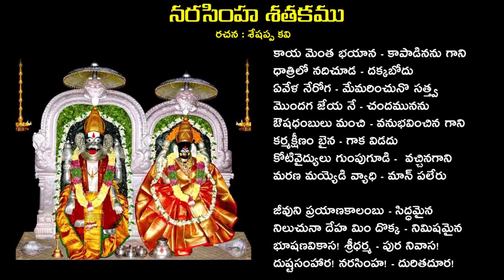TELUGU POEMS - NARASIMHA SATAKAM - PADYAM 37 -తెలుగు శతక పద్యాలు - నరసింహ శతకం - పద్యం 37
Narasimha Satakam written by Seshappa Kavi in simple Telugu Language. Seshappa Kavi prayed Lord Lakshmi Narasimha Swamy in Dharmapuri  through Narasimha Sataka Padyalu.

The Narasimha Satakam consists of 100 poems dedicated to Lord Narasimha Swamy which reveals the truth of life.